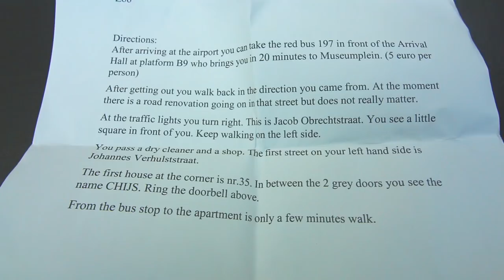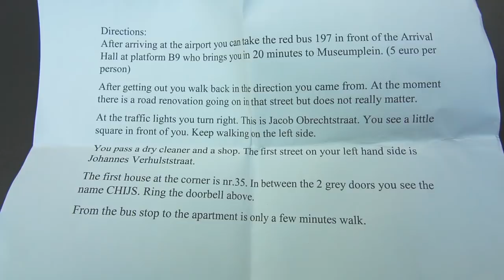I UPSET MEAT LOAF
The first Amsterdam Vlog- I arrive at Amsterdam, I bump into meatloaf he doesn't look happy to see me, I arrive at my Amsterdam apartment & go on a walk through the city.

VLOG MUSIC